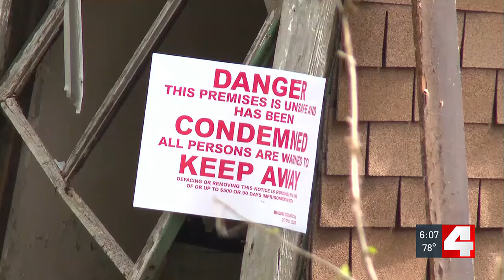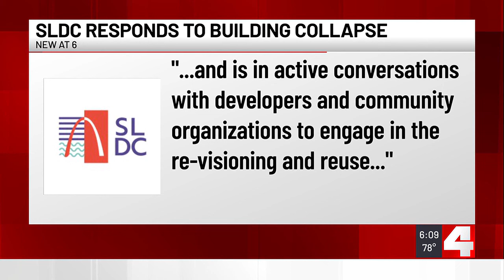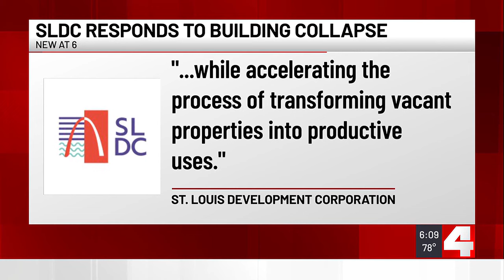Collapsed building in South City demolished; no victims found in search Wednesday